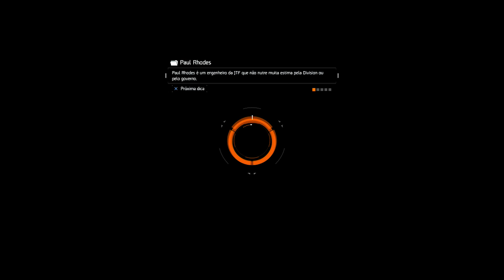THE DIVISION - CREDITOS FENIX/ITENS LENDARIOS - FARM INFINITO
►PARCEIROS DO CANAL:
►NOVA ERAGAMES:

►goo.gl/veNOkE